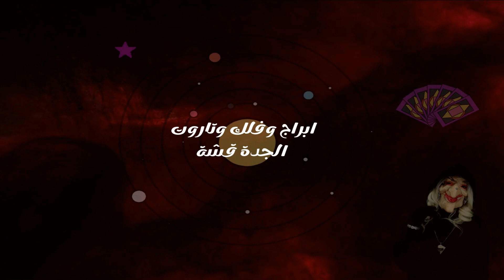تاروت برج الميزان ♎ ♥️( راجع راجع 🧎 ) ♥️ 2023 طاقة مفتوحة ♥️ الجدةقشة تاروت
تاروت برج الميزان ♎ ♥️( راجع راجع 🧎) فبراير 2023 طاقة مفتوحة طاقة عامة وطاقة عاطفية وطاقة المال وطاقة العمل وطاقة الصحة وطاقة الروحانية ومن القادم في طريقك وطاقة الشريك ومشاعره وشايفك ازاي وخطواته ومصير العلاقة وعايز يقولك ايه من قلبه ❤️ تاروت الجدة قشة برج الميزان